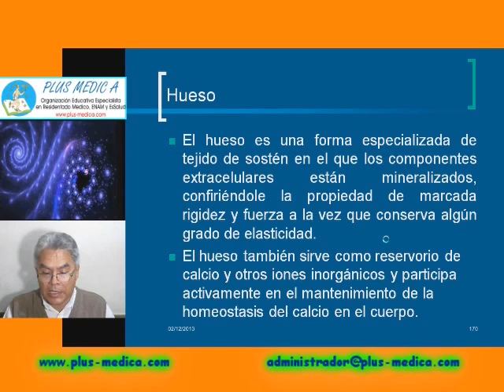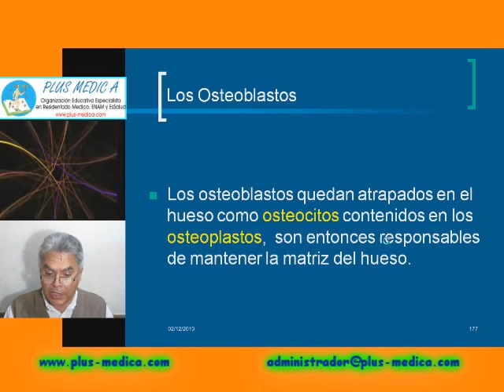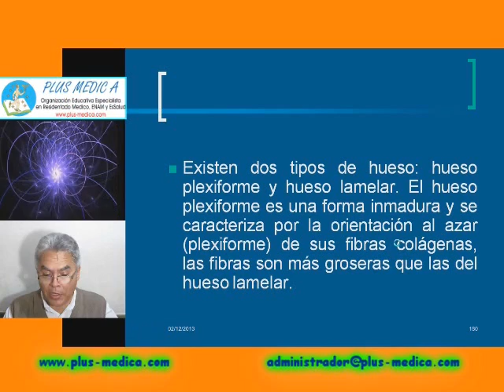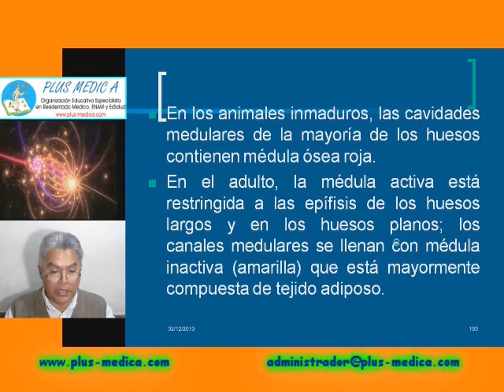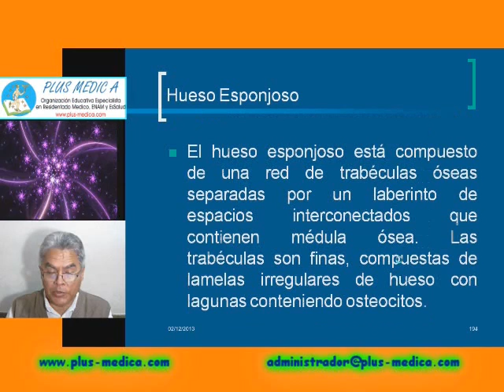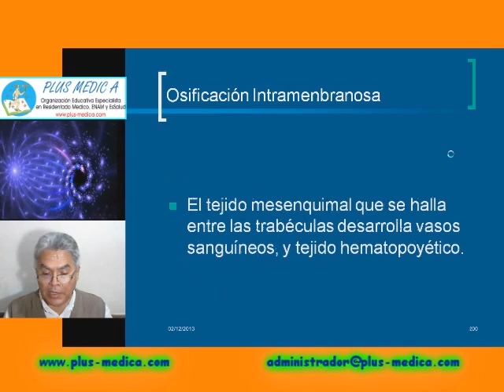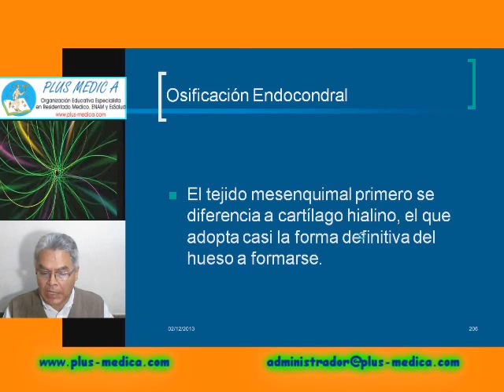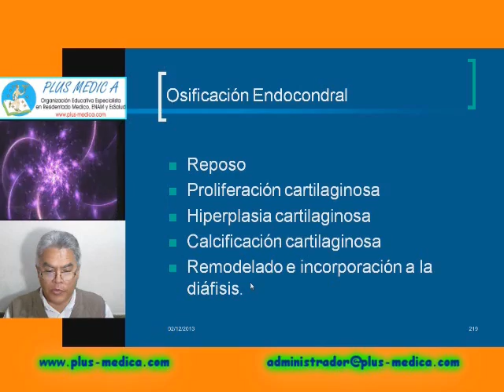Tejido Óseo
Histología